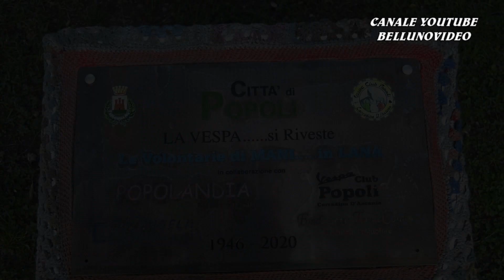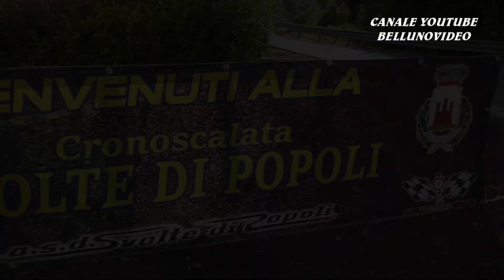SALITA SVOLTE DI POPOLI 2023 | PATRIZIO IMPULLITTI | ALFA ROMEO GTAM | VIDEOCLIP